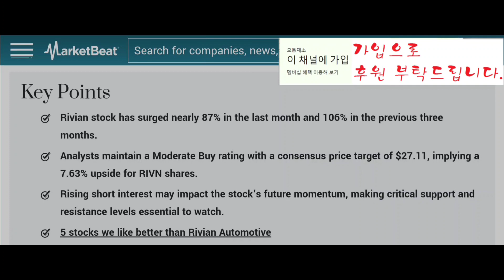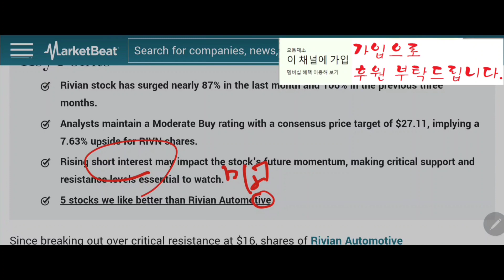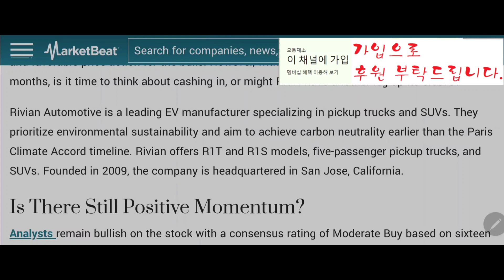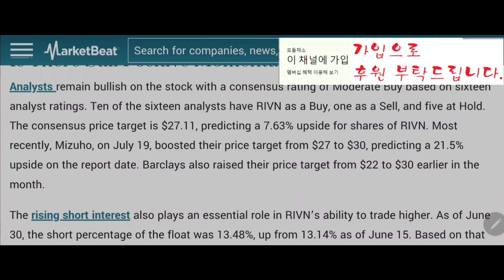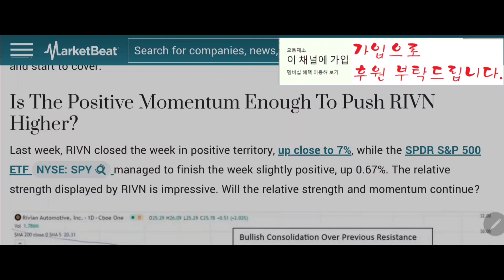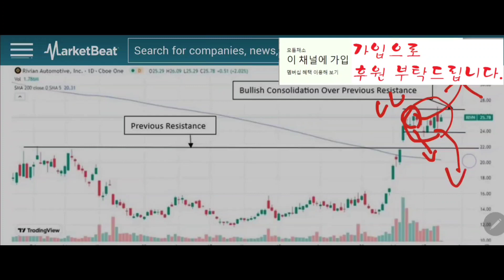리비안]일년전 $10,000를 투자했다면 지금은?(23.7.25)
3달간 100%이상 상승 한 리비안을 이제 현금화 해야하는지 아니면 더 상승 가능할지 알아보는 Marketbeat사이트를 번역하였습니다.